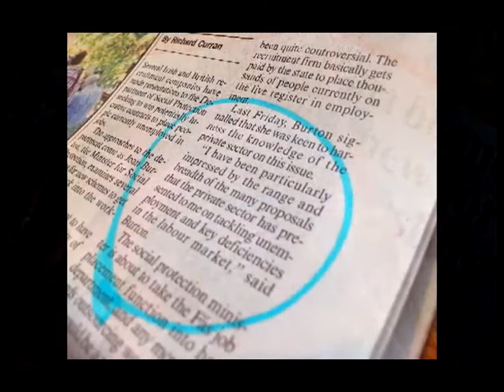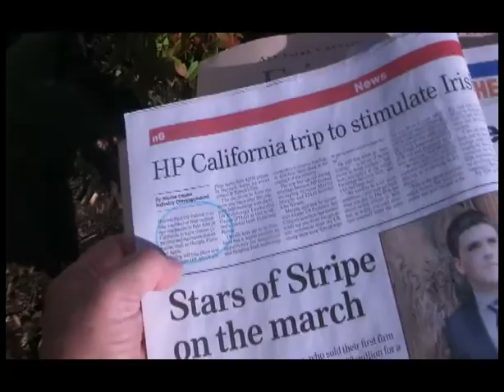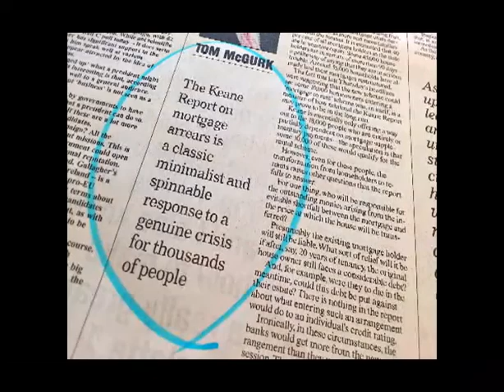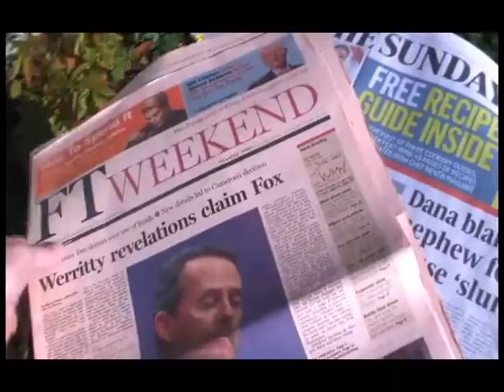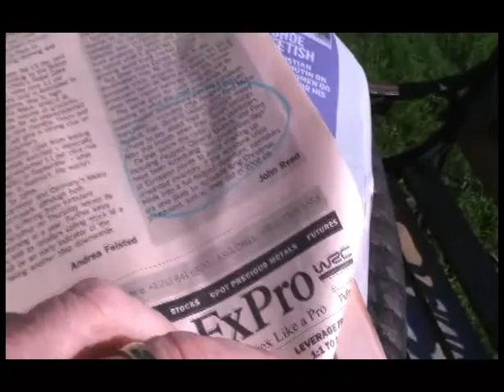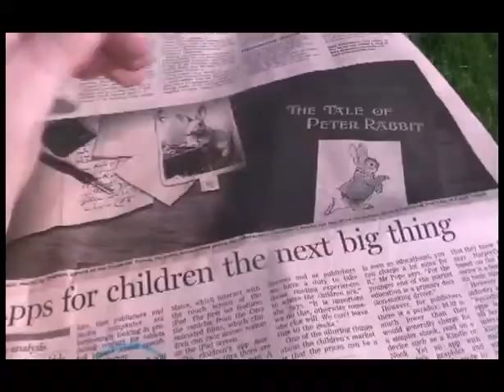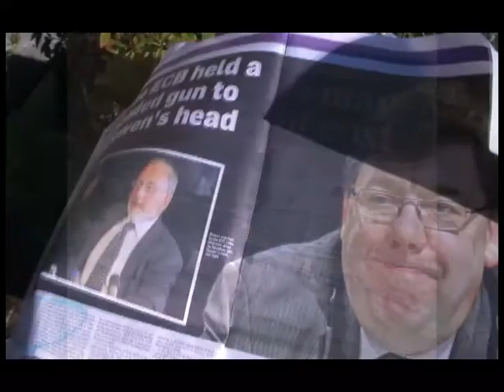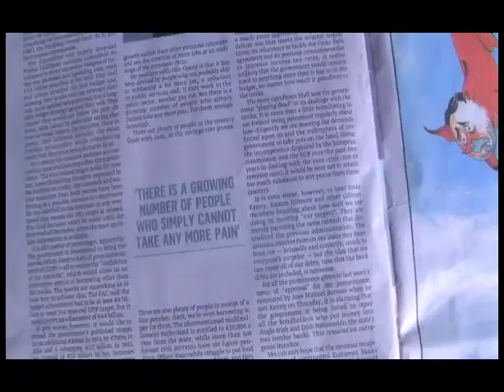Irish Sunday News with Tyres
Three Irish broadsheets reviewed by an American in Tipp.